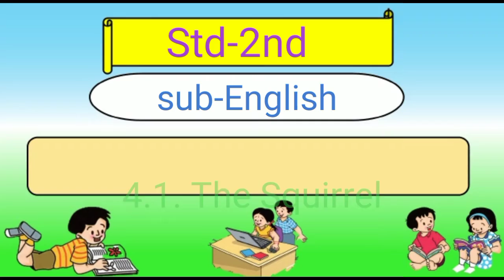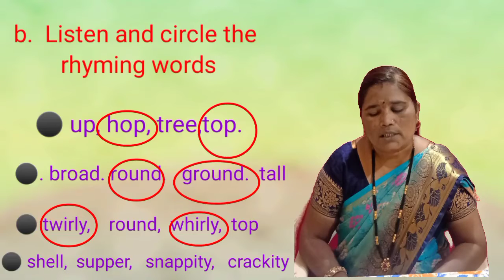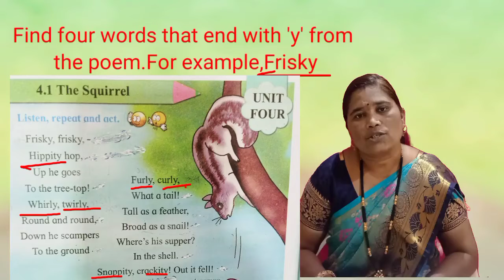The Squirrel Activity